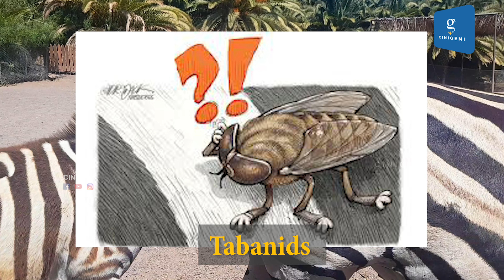"வரிக்குதிரையும் அதன் வண்ணமயமான வாழ்க்கையும்"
வரிக்குதிரையின் தோற்றம் கருப்பு மற்றும் வெள்ளையாக இருந்தபோதிலும், அவை உறுதியான, உற்சாகமான விலங்கு. வரிக்குதிரையின் உலகம் உண்மையில் வண்ணமயமானது என்பதை நீங்கள் கண்டுபிடிப்பீர்கள்! வாங்க விடியோக்குள்ள போகலாம்